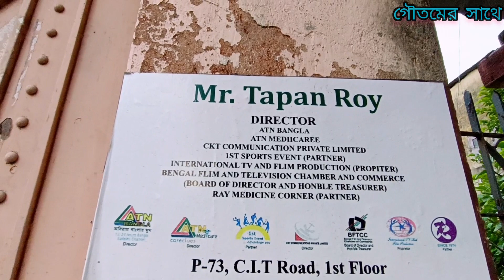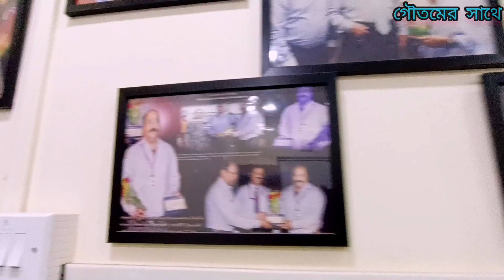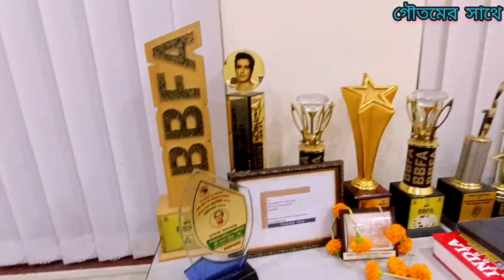ATN বাংলা নিউজ চ্যানেলে আমার জীবনের প্রথম কাজ শুরু Popular Channel of Bangladesh| অবিরাম বাংলার মুখ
Instagram: I'm on Instagram as @goutamnag324.